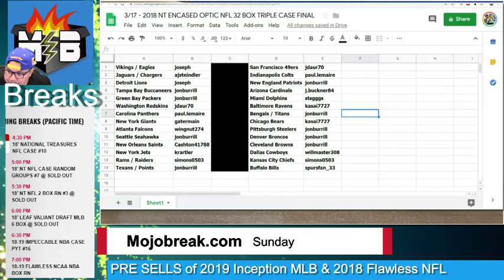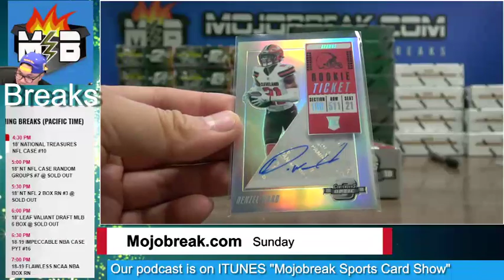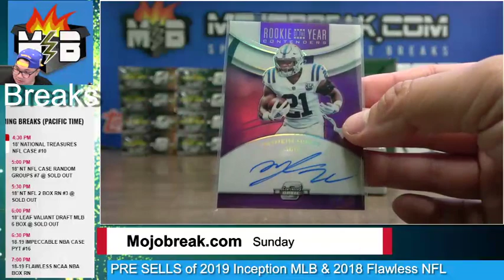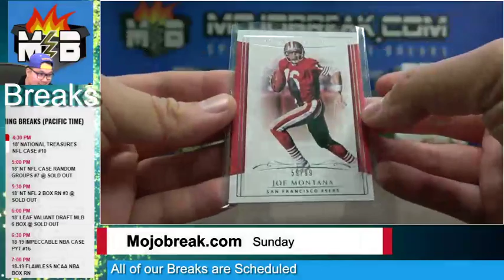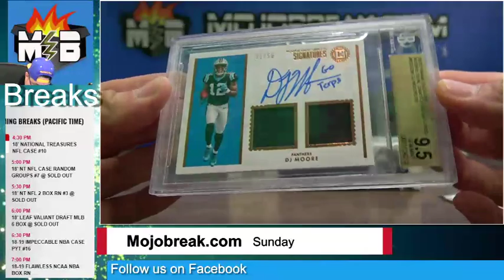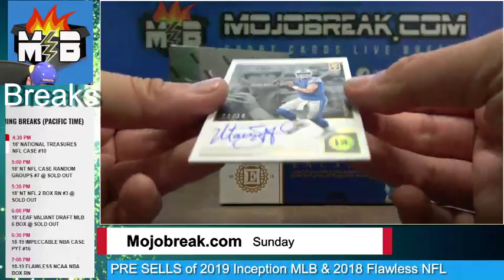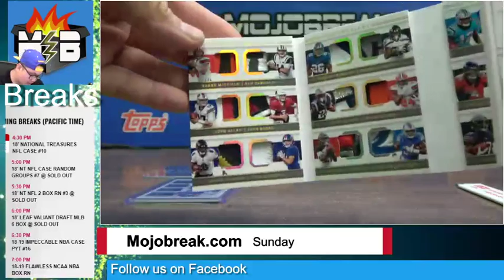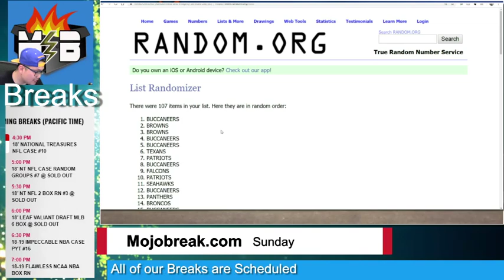2018 NT Encased Optic 32 Box Triple Case Break Random Team - 03.17.19